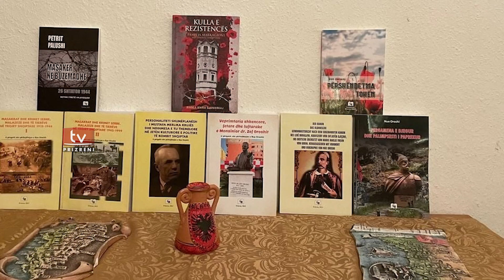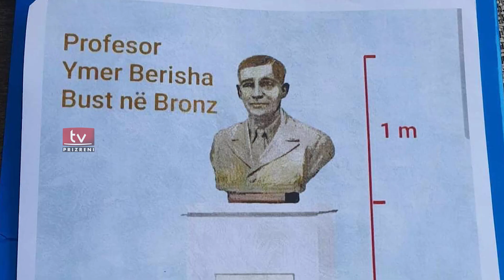Intervistë me Nue Oroshin, me rastin e 20 vjetorit jubilar të shoqatës Trojet e Arbrit